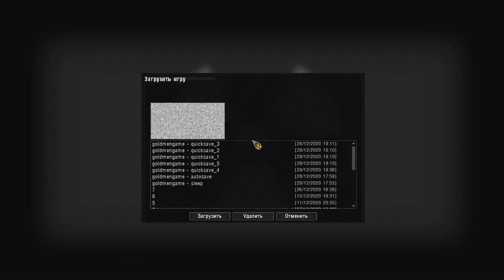ПОСЛЕДНИЙ ВЫЖИВШИЙ СРЕДИ МУТАНТОВ! S.T.A.L.K.E.R. Anomaly 1.5 #10